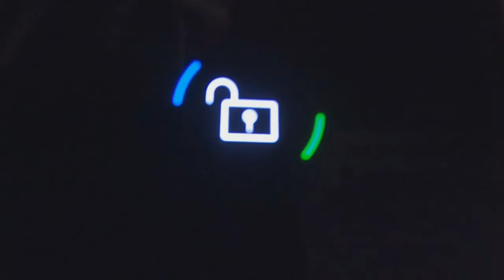Biking in Less Clothes on New Roads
Early up and out ride in Cumbria

Kendal-Docker-Mealbank-Staveley-Burneside-Kendal then breakfast

Episode 36